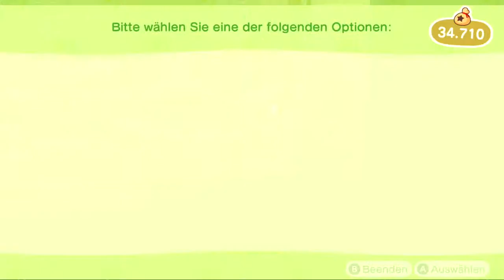Animal Crossing: New Horizons Tag 49